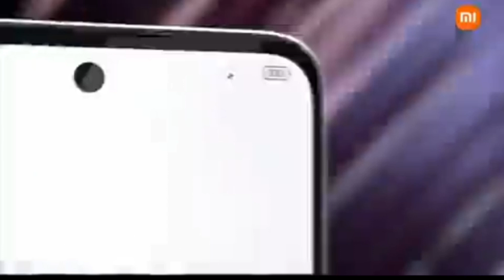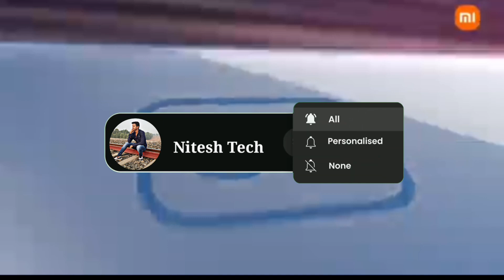Poco M6 Pro 5G Buy Or Not Price 10999 | बेवकूफ बना रहे हैं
Yours queries :
poco m6 pro 5g buy or not
poco m6 pro buy or not
poco m6 pro problems
nitesh tech

Cheptar :-
00:29 - poco m6 pro 5g unboxing
00:58 - poco m6 pro review
01:23 - poco m6 pro 5g buy or not
01:56 - poco m6 pro 5g price
02:20 - poco m6 pro 5g bgmi test